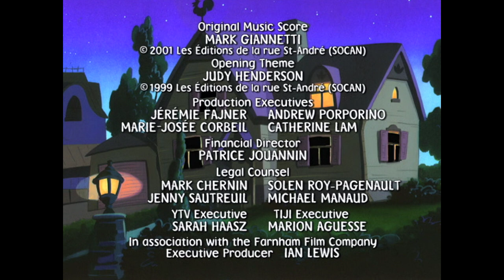The Horned Horror // The Legend of Caboose Malloy | Mona the Vampire | E048 | WildBrain Vault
Mona, Charley and Lily are interested in the actions of archeologist Hercule Durand, who began excavations in the ancient caves near the village. Soon, a bull appear to caves. It could be that escaped the caves that threatens the tranquility of the population. // Caboose Malloy, a former gangster, accused of the greatest ever committed robbery, has returned to the village, after 100 years ... According tells to the Officer Halcroft, this gangster was stealing money from the bank board the locomotive and was captured by the head of the train, although the money was mysteriously disappeared?